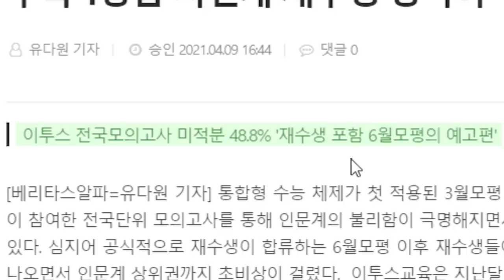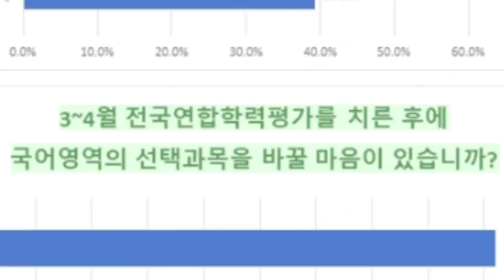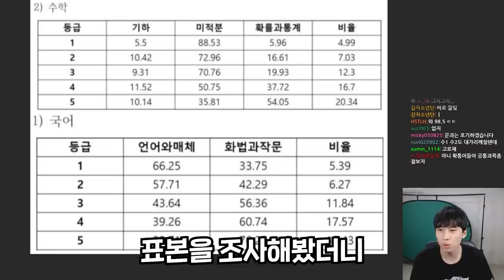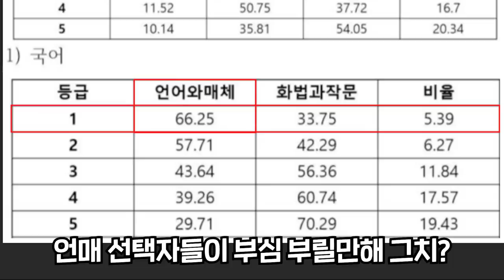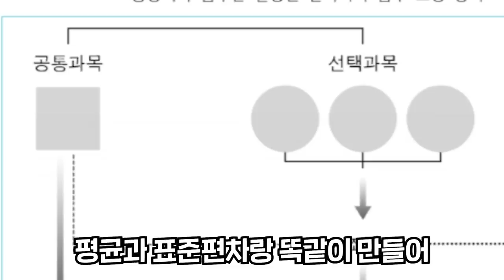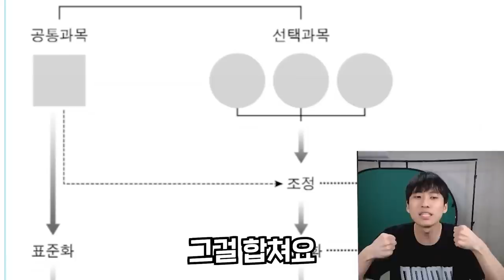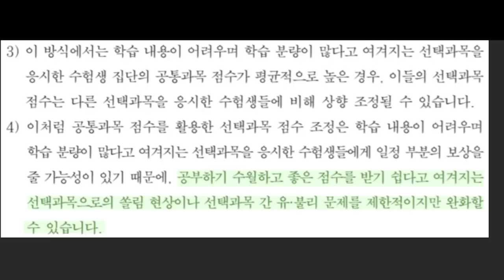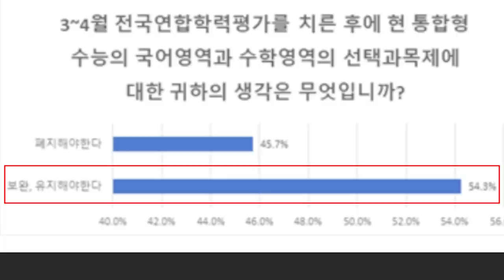평가원은 과연 난이도를 조절할 생각이 있을까?